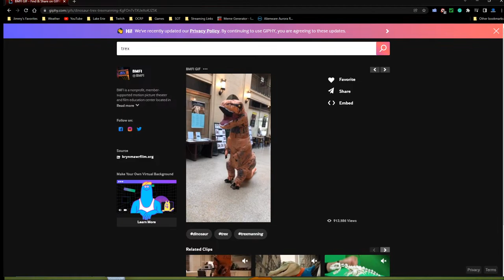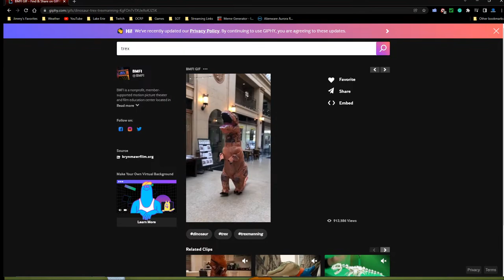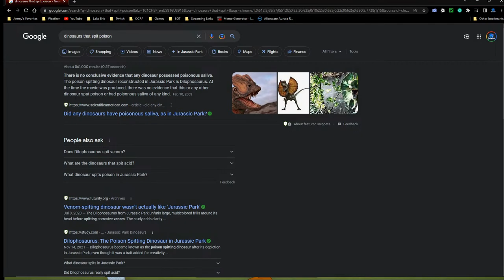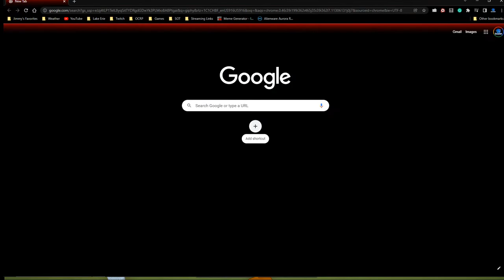Cooking Chaos has RETURNED in Plate Up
Cooking excellence resumes in PlateUp